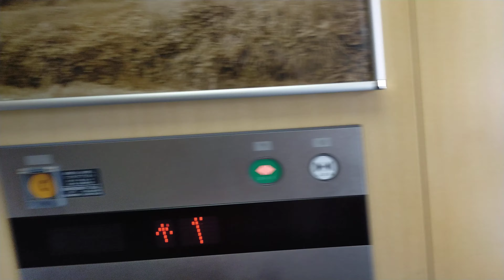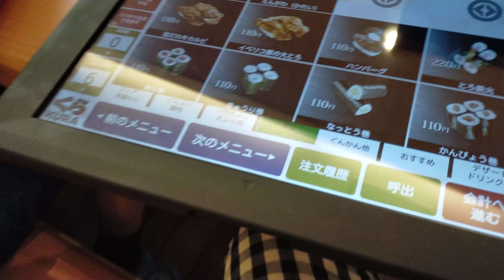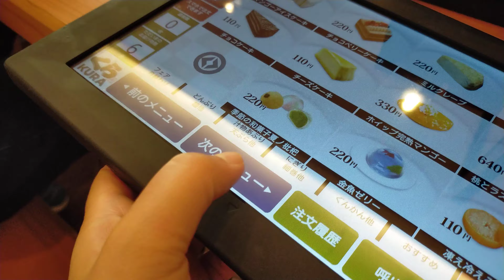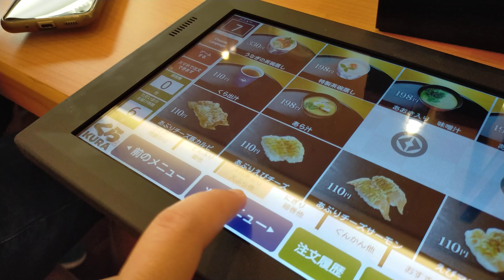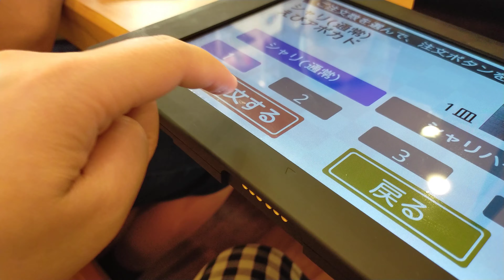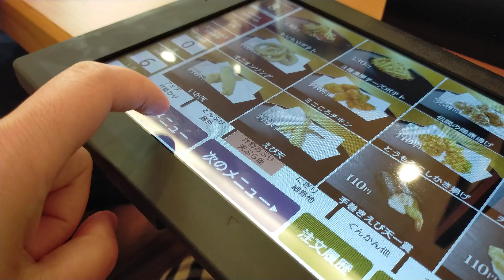4K KURA SUSHI 🍣 LETS GO AND EAT SUSHI